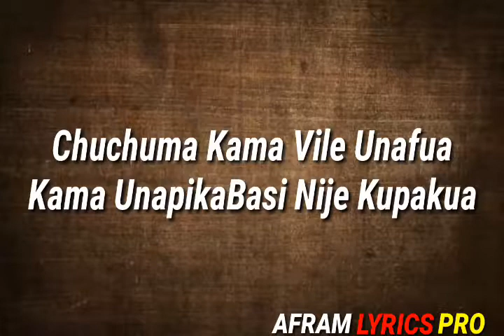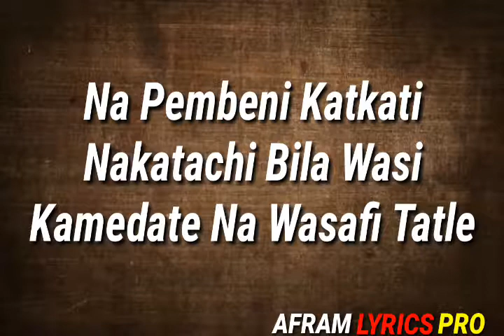Rayvanny | Chuchuma | Lyrics